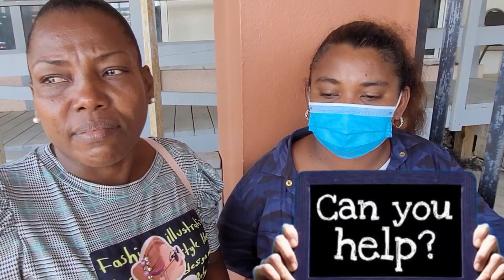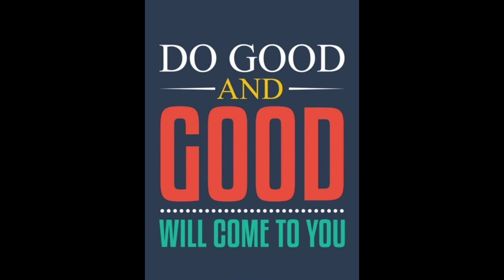BELIZEAN 9 YEAR OLD GIRL AND MOM NEEDS EMERGENCY PASSPORT TO TRAVEL TO MERIDA MEXICO..🇧🇿😢🇧🇿😢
9 YEAR OLD GIRL AND MOM NEEDS EMERGENCY PASSPORT TO TRAVEL TO MERIDA MEXICO..🇧🇿😢🇧🇿😢🇧🇿😢🇧🇿😢🇧🇿😢🇧🇿😢
Her mom lost her job because of being by her child bedside. The family is seeking any assistance to getter better care for their child ..TO BLESS THEM CALL PH# 6207591 Miss. Michelle..